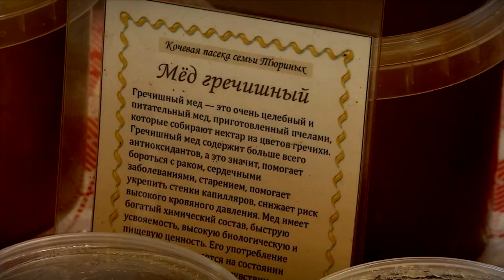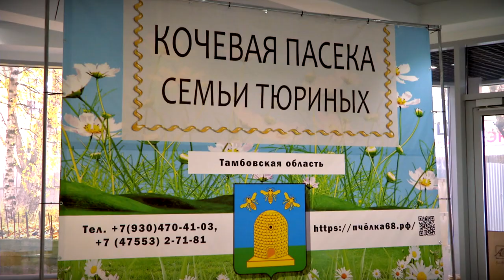В двух местах Твери работает ярмарка пасеки Тюриных